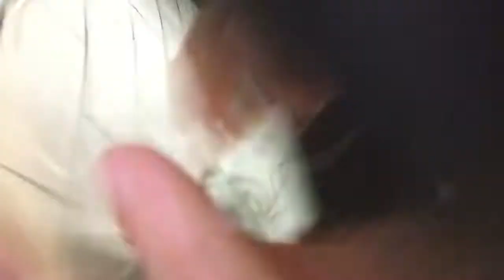Video 27: Mirrors with bad lighting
One of the biggest challenges of hair wearers is mirrors. Make sure you find one that lights you properly.